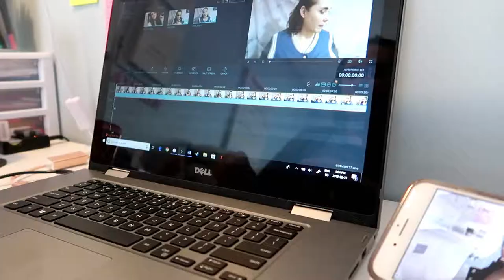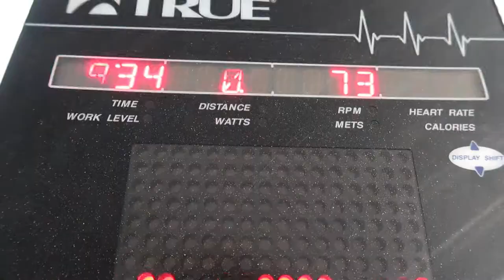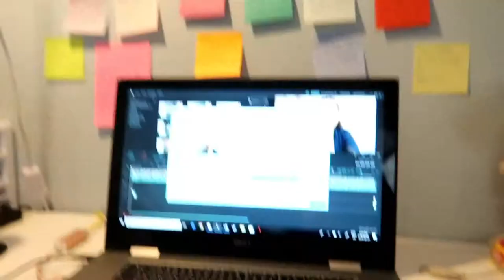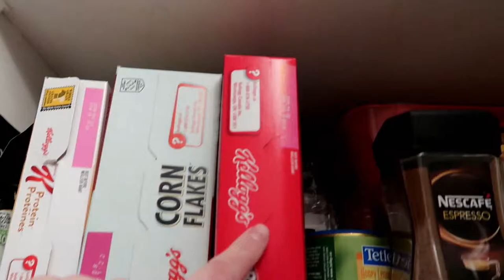Success | February 21, 2019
A day off means getting my life in order and getting stuff done! Even querying is going alright.

Equipment:
Camera: Canon G7x Mark II
Tripod: Manfrotto MTPIXI-B PIXI Mini Tripod
Editing Software: Filmora